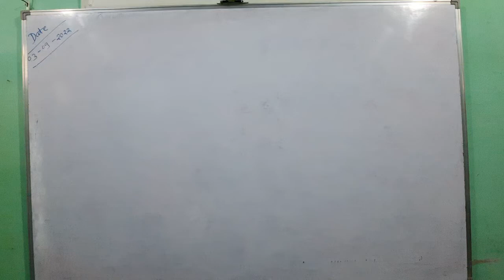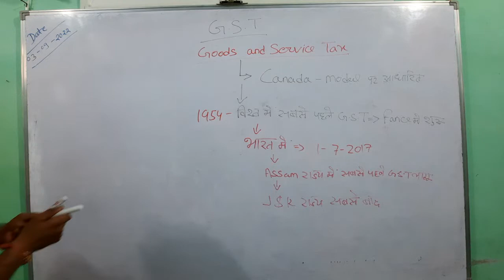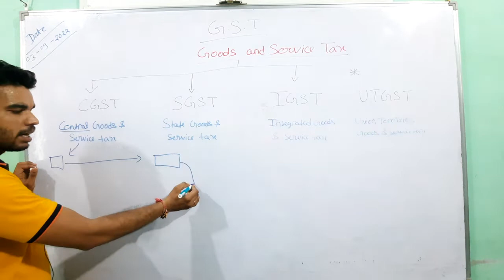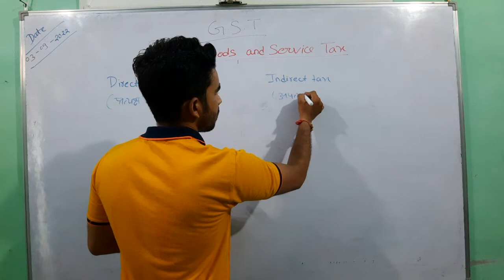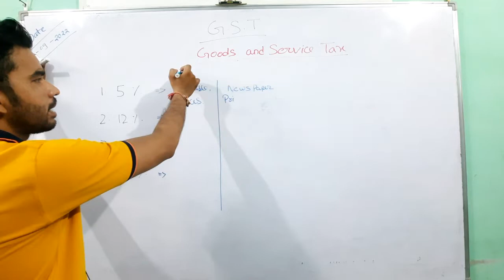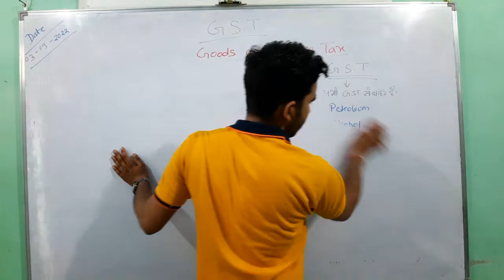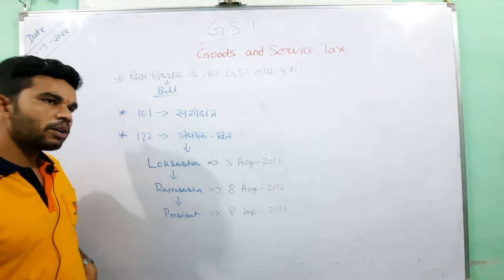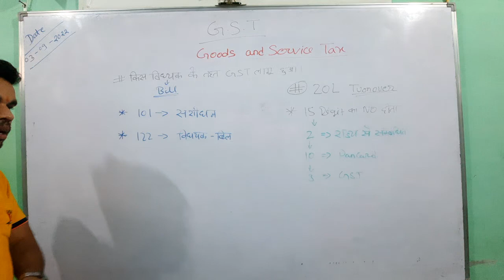UPSSSC PET ECONOMY BY RAJAT SIR